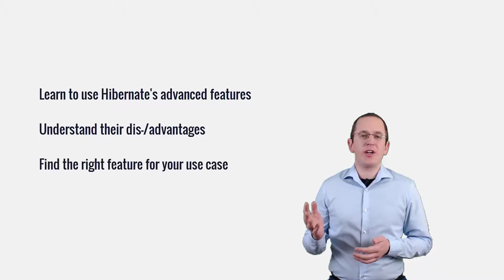Advanced Hibernate Online Training - Registration Closed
The registration for the Advanced Hibernate Online Training is currently closed.